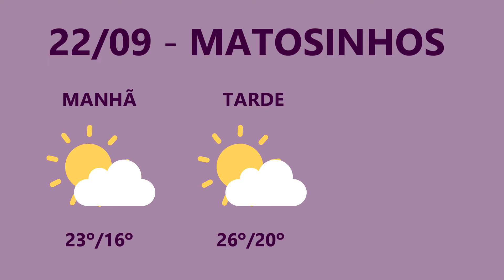TVSH – Previsão meteorológica 22/09/18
Previsão meteorológica para amanhã, 22 de setembro, em Matosinhos!